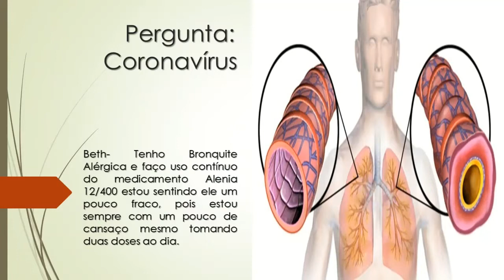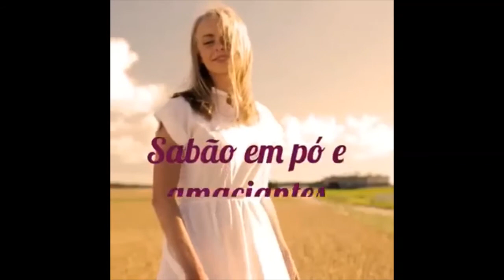Tenho Bronquite Alérgica, faço uso contínuo de Alenia 12/400 | Mas não melhoro | O que fazer?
Beth- Tenho Bronquite Alérgica e faço uso contínuo do medicamento Alenia 12/400 estou sentindo ele um pouco fraco, pois estou sempre com um pouco de cansaço mesmo tomando duas doses ao dia.